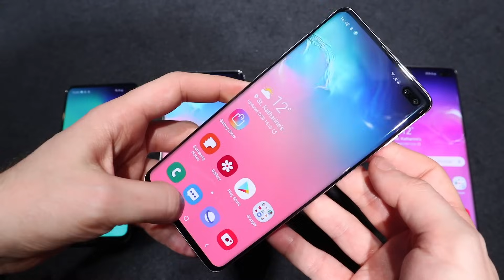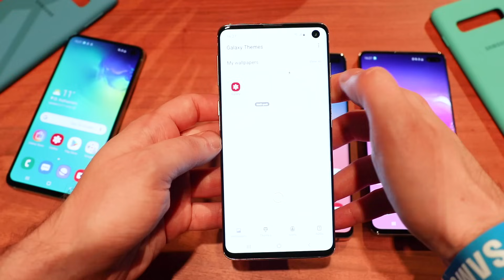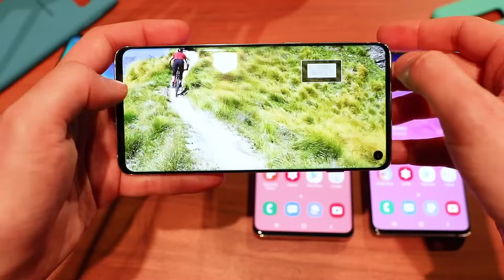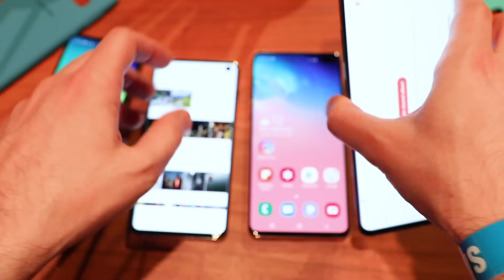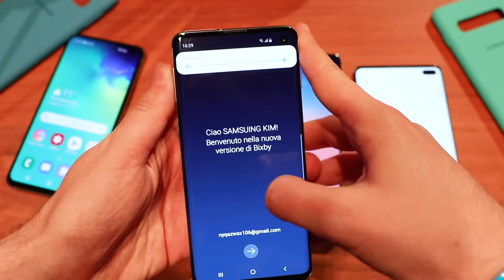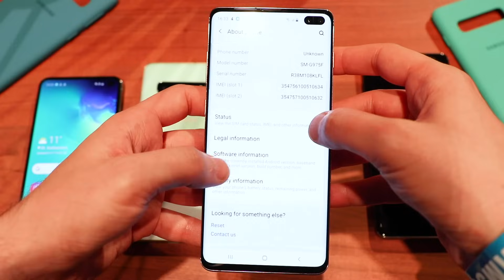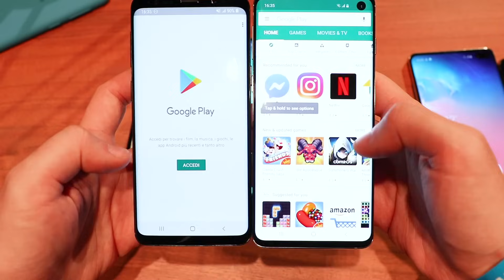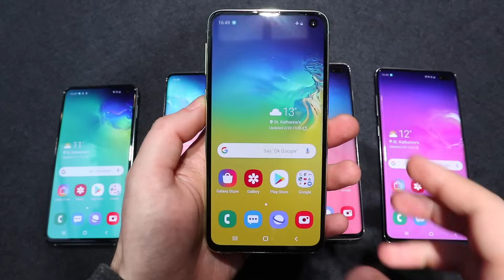SAMSUNG GALAXY S10: tutta la famiglia in anteprima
Anteprima in italiano del nuovo Samsung Galaxy S10 in italiano. Vi mostriamo la famiglia completa di Galaxy S10, Galaxy S10+ e Galaxy S10e. Abbiamo anche realizzato un breve confronto fra iPhone XS e Galaxy S9.